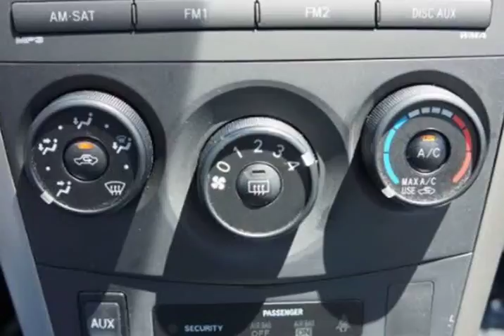2009 Toyota Corolla LE 4-Speed AT (Woodbridge , Virginia)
15610 Jefferson Davis Hwy Unit-108
Woodbridge